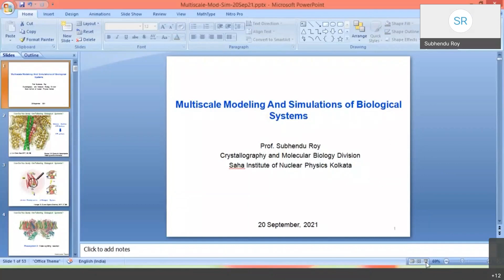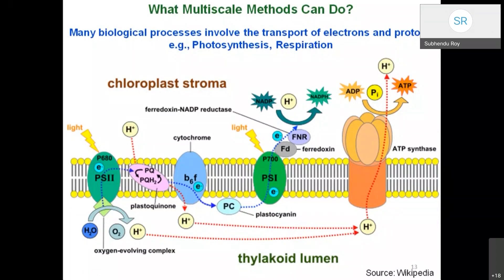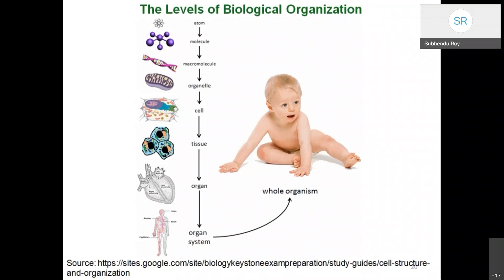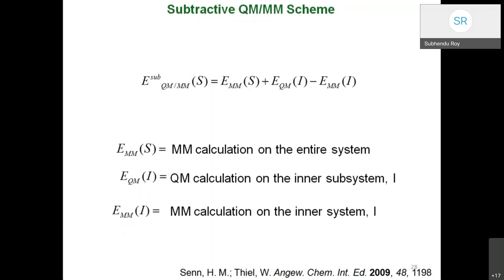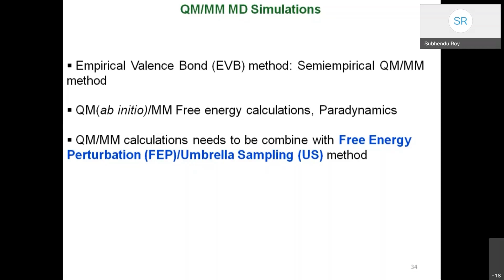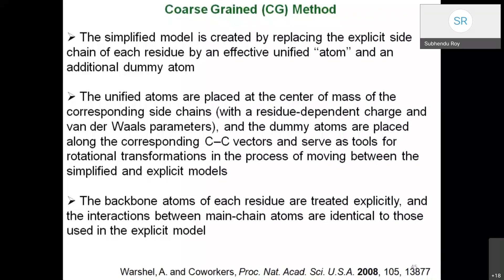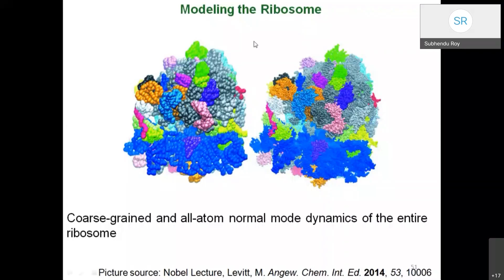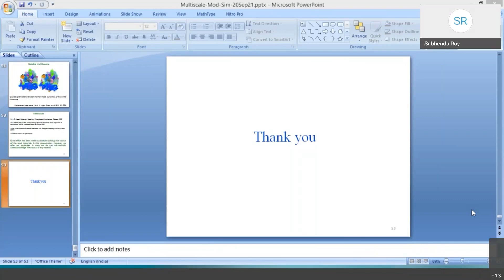ETB - Multiscale Modeling and Simulations of Biological Systems